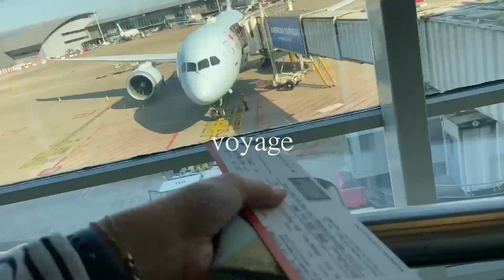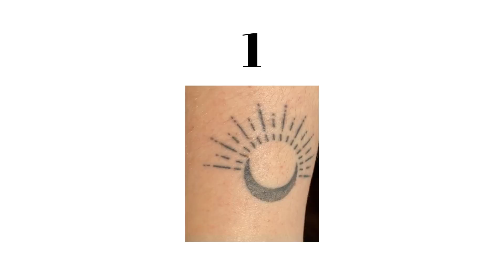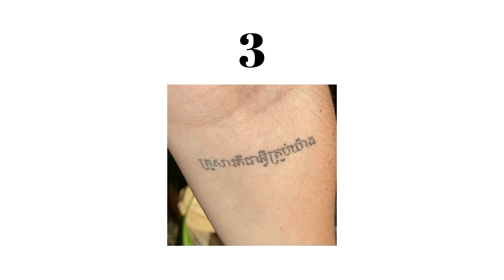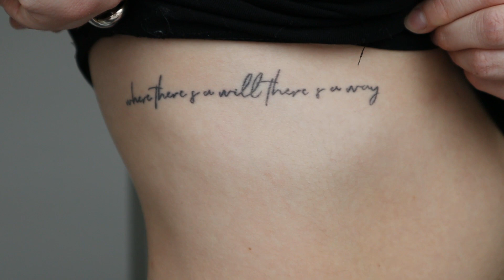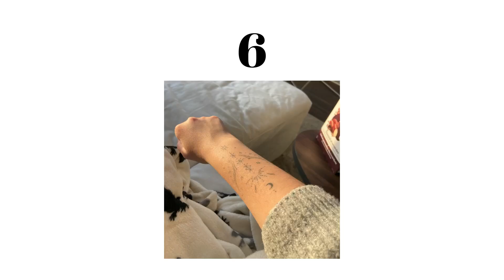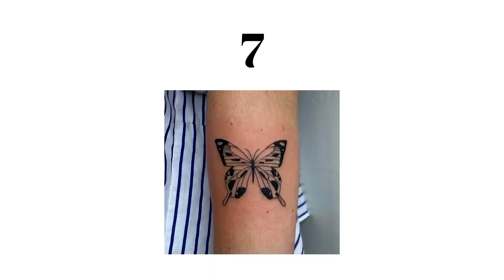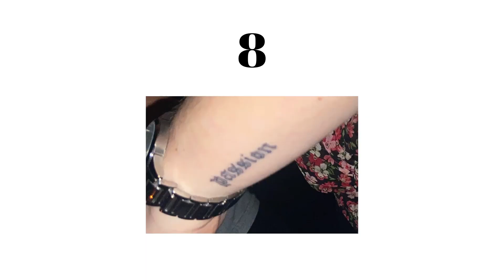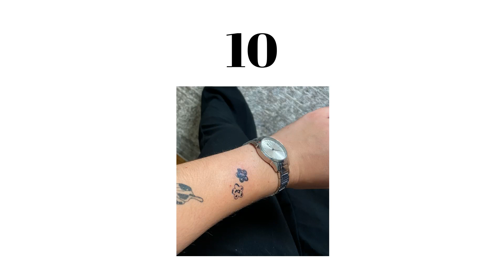TATTOO TOUR - 11 tatouages minimalistes (prix, douleurs, significations)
Hey✨

00:00 mes tatouages
02:08 lune/soleil derrière coude
05:20 fleur intérieur bras
06:51 cambodgien pliure bras
08:02 phrase sur les côtes
09:41 coeur fer sur l'aine
10:54 manchette bijoux
12:46 papillon avant bras
13:41 passion poignet
14:31 main étoile bras
16:04 fleur négatif avant bras
16:17 eternal arrière coude
17:14 piercing
17:26 avis : la DOULEUR en tattoo

|INFOS|

Je filme avec un iPhone 11 + canon M50
Je suis étudiante à Montréal (avant Toulouse) et vient de Montpellier

67050 bisous 🤍

|CREDITS|